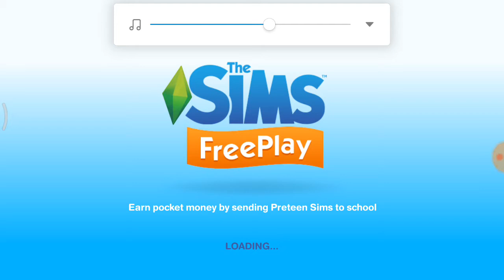Spend $16000 on electronics - an alien concept weather mechines 👽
Cara menyelesaikan tahapan-tahapan di sims 😻